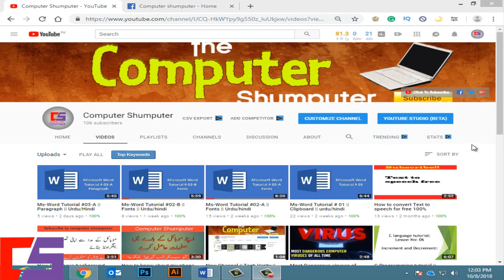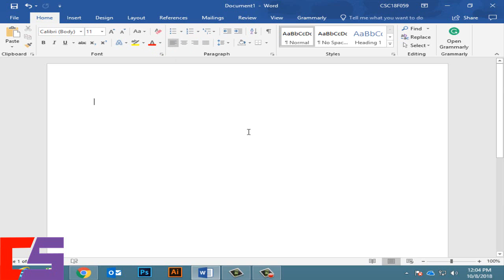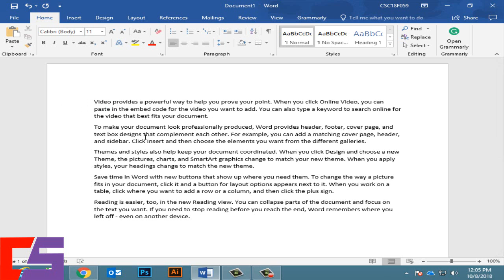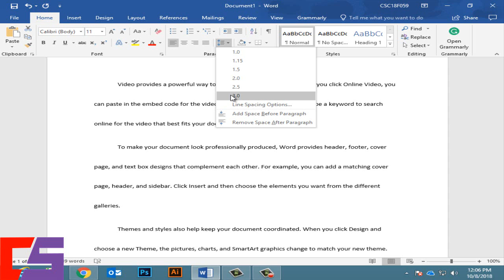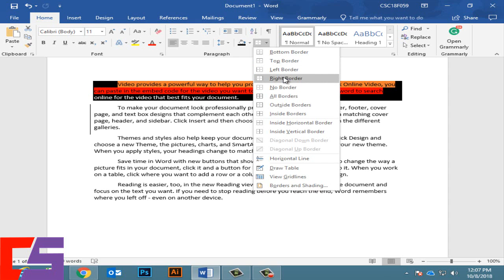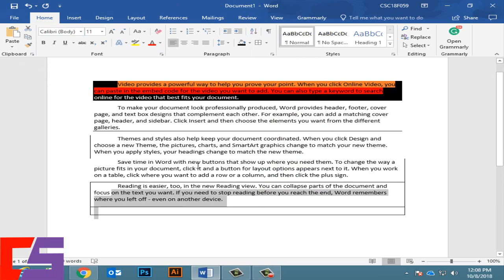Ms-Word Tutorial #03-B || Paragraph || urdu/hindi